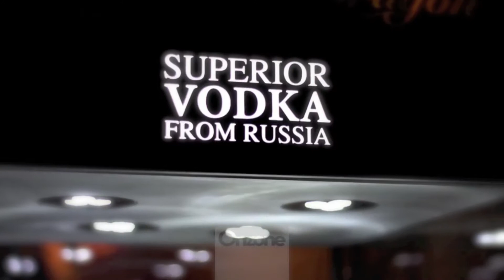Royal Dragon Vodka Launch with DJ David Morales in Germany (English Subtitles)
Royal Dragon Vodka Officially Launched in Germany at the new Club INDABAHN on 31/01/14 with Celebrity DJ David Morales (English Subtitles)